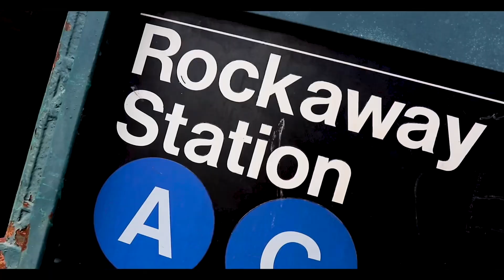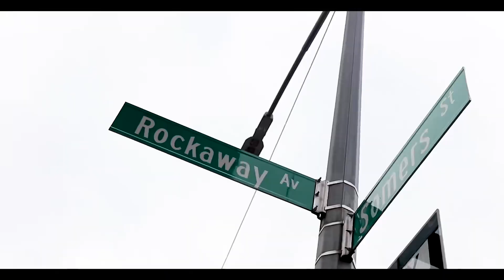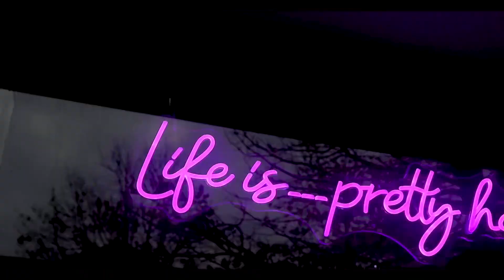Red Homixide - Ready Or Not (Official Music Video)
Red Homixide comes through with her debut Music Video for her new single “Ready Or Not”. Which is available right now on all major streaming platforms.